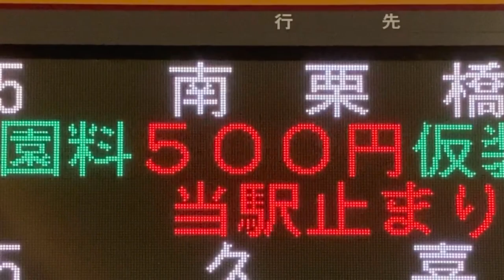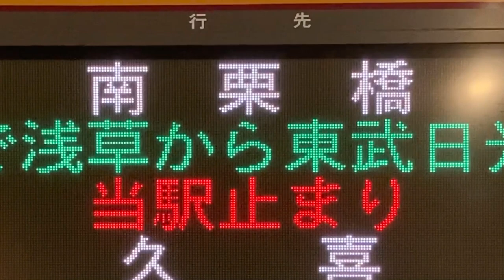【イワタ ゴシック？ スクロールフォント確認用】東武 北千住駅 ホーム 発車標(LED電光掲示板) 2024/10/19